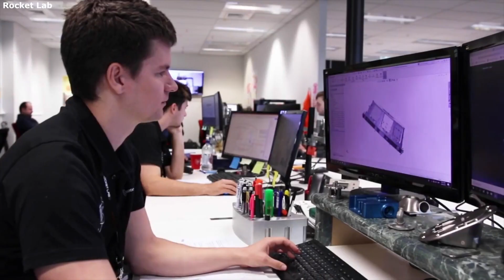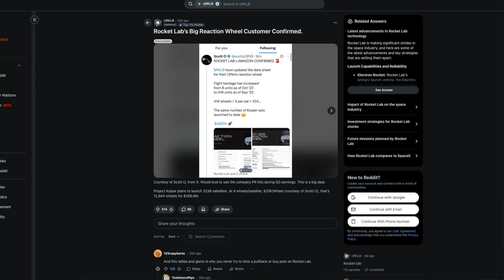Rocket Lab's Secret Weapon (It's Not Their Rockets) | $RKLB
Rocket Lab's real business model is not what you think. While SpaceX commoditized launch, Peter Beck and the Rocket Lab team executed a brilliant pivot. They're building a "Space Platform," and their secret weapon is a strategy that turns competitors into customers.

In this tech analysis, we break down the 5-lesson playbook Rocket Lab is using to escape the "race to the bottom" and build a high-margin moat in the new space industry. This isn't just a space story; it's a masterclass in business strategy for any founder, operator, or product leader.

00:00 - Intro
1:30 - Own the Value Chain (The Space Systems Pivot)
3:40 - The 'Frenemy' Strategy (Monetize Your Rivals)
6:16 - Turn Cost Centers into Profit Centers
9:08 - De-risk Your Core Dependencies (Why Build Neutron?)
13:40 - Closing thoughts